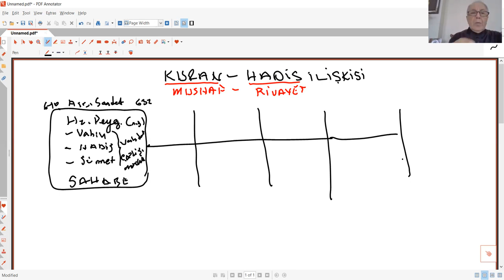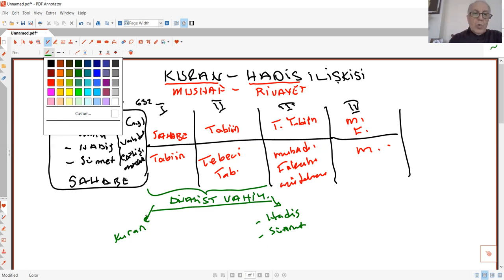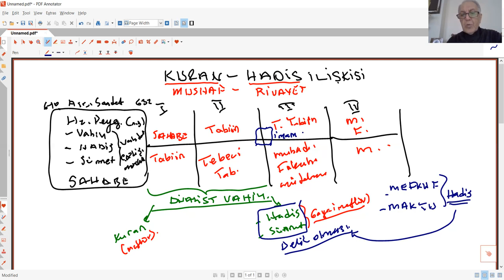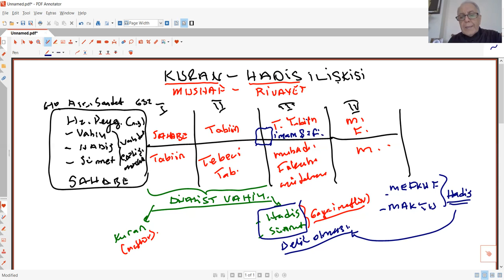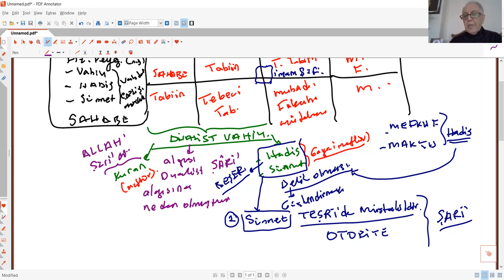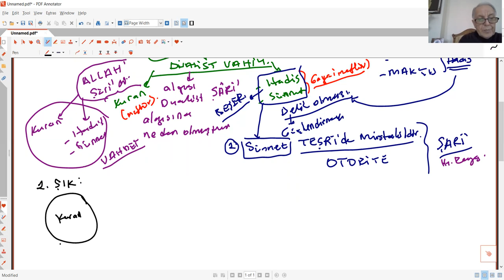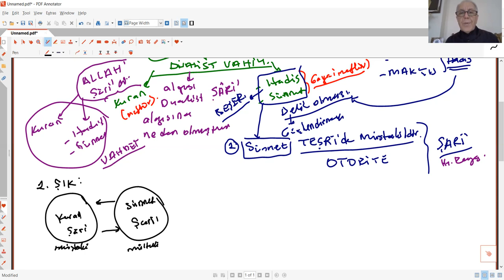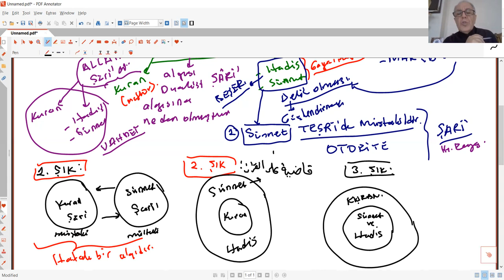KURAN HADİS İLİŞKİSİ 3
Kur'an Hermenötiği
Kuran Hermenötiği
Ahmet Keleş
Dicle Üniversitesi
İlahiyat Fakültesi
Hadis Anabilim Dalı Öğretim Üyesi
HADİS KURAN İLİŞKİSİ
Tarihsellik
Evrensellik
Kuran
Kur'an